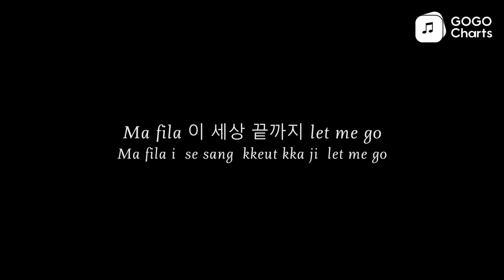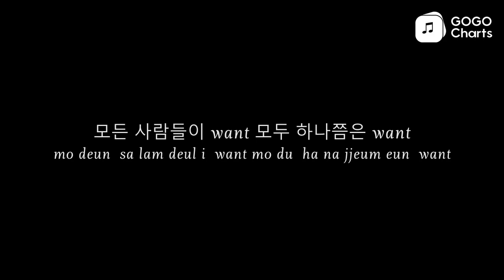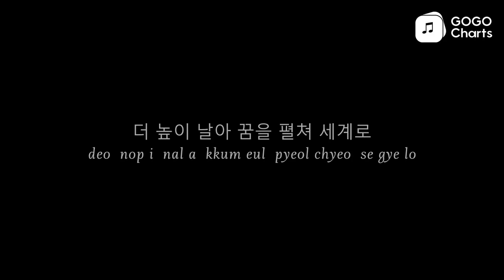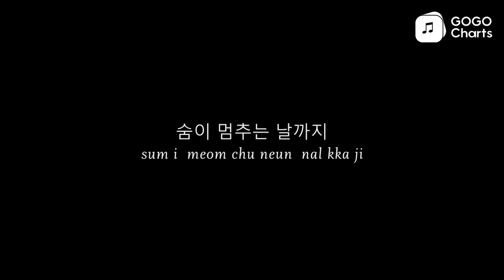BigBang - Stylish (The FILA) [Romaji Lyrics Video / 罗马拼音动态歌词]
Ma energy
[Ma energy]

Don't stop 모두 다 같이
[Don't stop mo du da gat i]

더 높이 날아 꿈을 펼쳐 세계로
[deo nop i nal a kkum eul pyeol chyeo se gye lo]

우리는 family
[u li neun family]

No 1 fresh and clean
도전해 stronger
[do jeon hae stronger]
숨이 멈추는 날까지
[sum i meom chu neun nal kka ji]

좀 더 멋지게 폼나게 꾸며봐요
[jom deo meos ji ge pom na ge kku myeo bwa yo]
감각과 잘 갖춘 센스
[gam gag gwa jal gaj chun sen seu]
난 어딜가든 빛이 나요
[nan eo dil ga deun bich i na yo]
서울부터 이태리까지
[seo ul bu teo i tae li kka ji]
해가 뜨고 질 때까지
[hae ga tteu go jil ttae kka ji]
신나게 음악에 네 몸을 한 번 맡겨봐
[sin na ge eum ag e ne mom eul han beon mat gyeo bwa]
One two and the three
Want you fallow me
I feel high I feel high
I feel high
[I feel high]

달려 저 멀리 승릴 향해 뛰어
[dal lyeo jeo meol li seung lil hyang hae ttwi eo]
Ma fila 이 세상 끝까지 let me go
[Ma fila i se sang kkeut kka ji let me go]
Ma energy
[Ma energy]

It's the F to the I to the L to the A
자 내게 맡겨봐
[ja nae ge mat gyeo bwa]
I'm the best no doubt I'm a T O P
바로 이순간
[ba lo i sun gan]

Party people up
[Party people up]
이제부터 달라질 이 모든 것
[i je bu teo dal la jil i mo deun geos]
믿어봐 fila 이제 나의 벗
[mid eo bwa fila i je na ui beos]
모든 사람들이 want 모두 하나쯤은 want
[mo deun sa lam deul i want mo du ha na jjeum eun want]
갖고싶어 지는 법
[gaj go sip eo ji neun beob]
They know what's up we got that
Everybody on ma left
Everybody on ma righ
Everybody just jump jump jump
Stylish한 멋이 나
[Stylishhan meos i na]
We are fila 크게 불러봐
[We are fila keu ge bul leo bwa]
Say what we got the brand on bang
Passion Fashion straight up tention
Ma energy
[Ma energy]

음악이 멈춘지 심장이 멈춘지
[eum ag i meom chun ji sim jang i meom chun ji]
나를 깨운 그대만은
[na leul kkae un geu dae man eun]
Plz baby with me a long

그대로 더 크게 놀아볼래
[geu dae lo deo keu ge nol a bol lae]
Oh oh oh F I L A

Ma energy
[Ma energy]

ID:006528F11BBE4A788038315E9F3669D